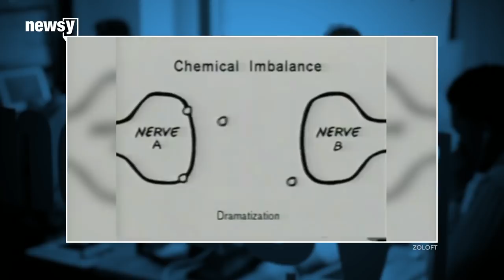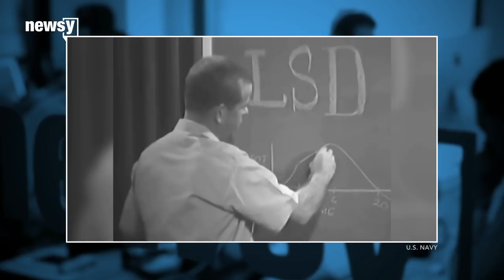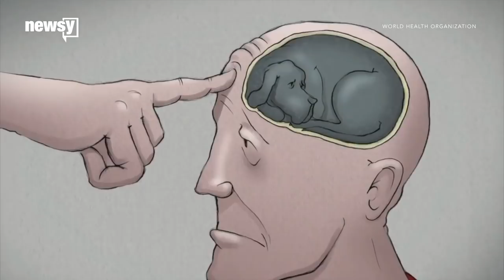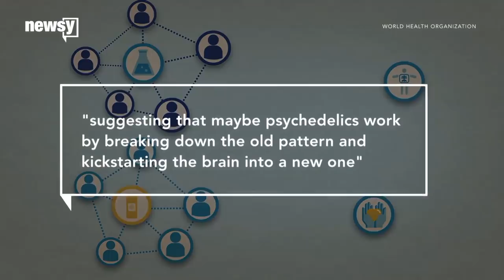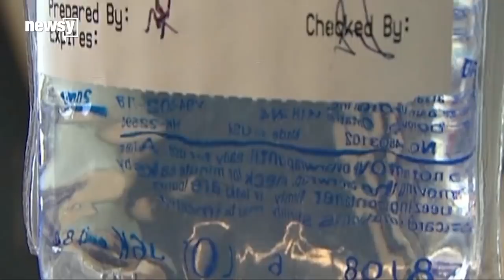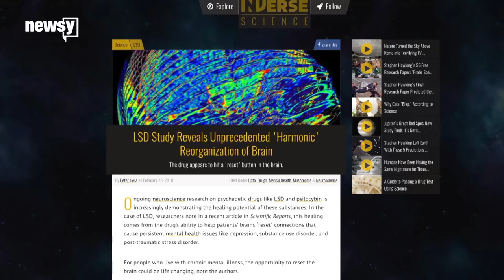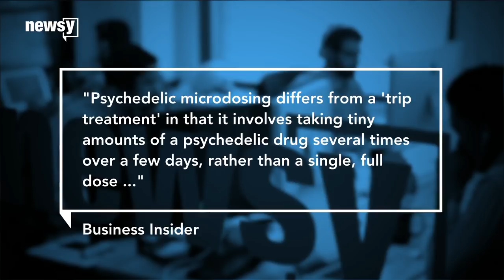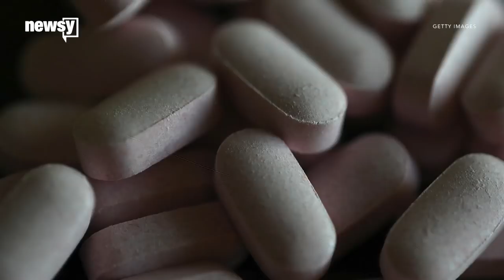Psychedelics as mental health treatments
It starts with the way psychedelics reset your brain's thought patterns.